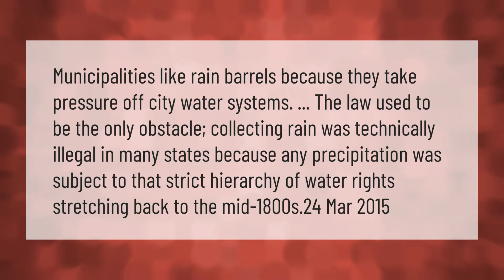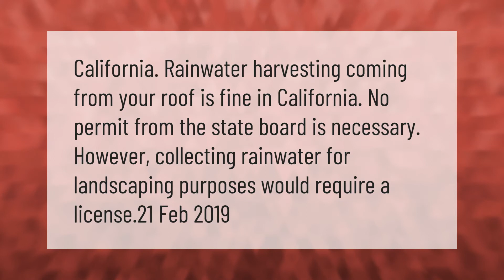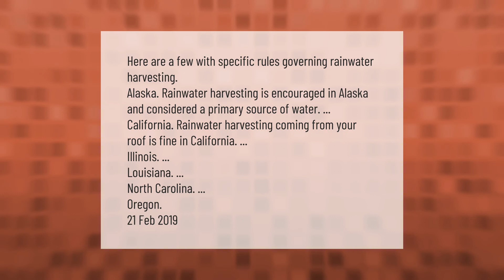Why is collecting rainwater illegal in some states?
00:00 - Why is collecting rainwater illegal in some states?
00:40 - Why is it illegal to collect rainwater in Arizona?
01:11 - Can I collect rainwater in California?
01:39 - Can you drink rain water?
02:11 - What states can you collect rainwater?

Laura S. Harris (2021, March 9.) Why is collecting rainwater illegal in some states?
    AskAbout.video/articles/Why-is-collecting-rainwater-illegal-in-some-states-228982